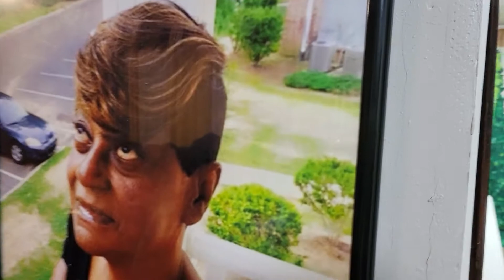April 8, 2022